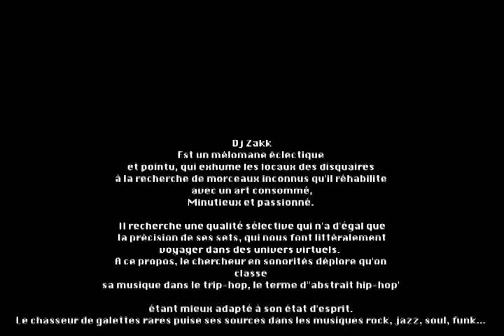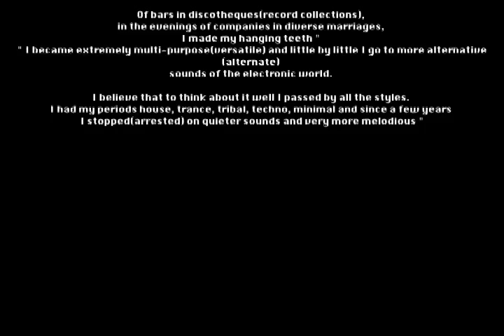ZakK Marshall@ Bloom Club, Rabat City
CASABLANCA ,Morocco Casablanca — Morocco
DJ/ deep house, Nu disco, Tech house.

 UNE PASSION QUI SAISIT SA CHANCE

Biographie
Zak Marshall est un mélomane éclectique et pointu, qui exhume les locaux des disquaires à la recherche de morceaux inconnus qu'il réhabilite avec un art consommé. Minutieux et passionné, il recherche une qualité sélective qui n'a d'égal que la précision de ses sets, qui nous font littéralement voyager dans des univers virtuels. A ce propos, le chercheur en sonorités déplore qu'on classe sa musique dans le trip-hop, le terme d''abstract hip-hop' étant mieux adapté à son état d'esprit. Le chasseur de galettes rares puise ses sources dans les musiques rock, jazz, soul, funk...Mes gouts musicaux ont bien sur évolué mais mon amour pour la musique reste inchangée depuis ce temps!